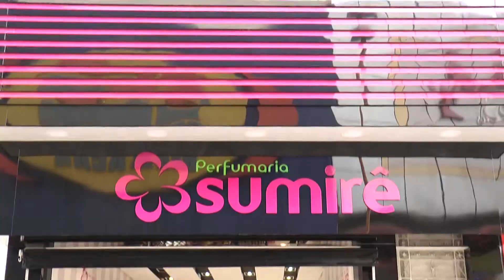Camarote 81 - Show Sebá Arietti (Inimigos da HP)